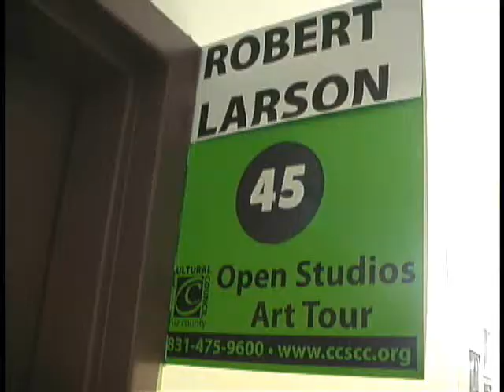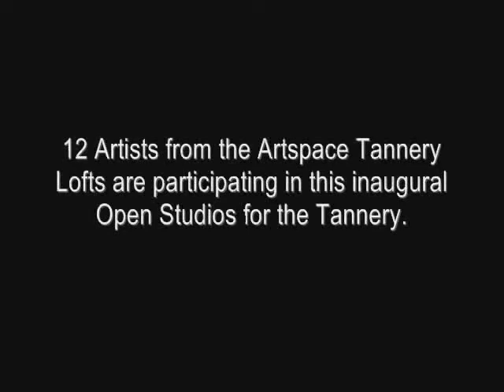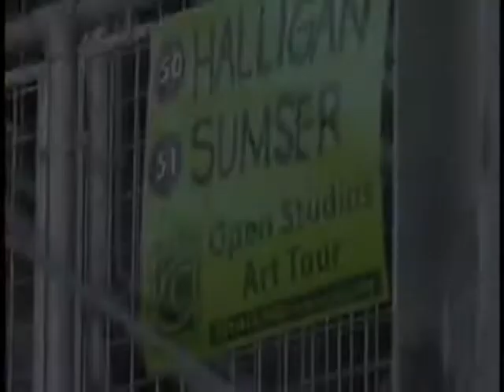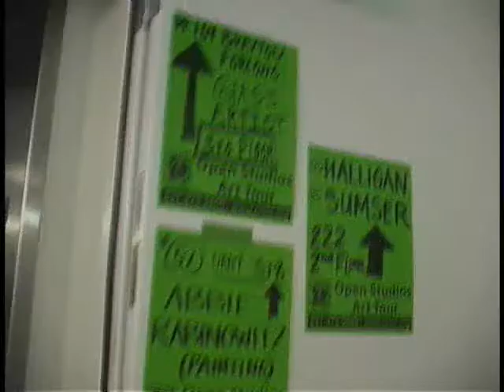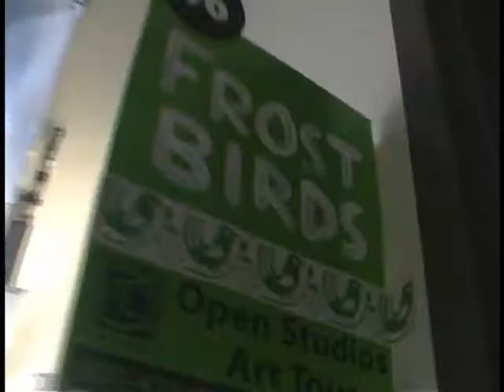Tannery Artists Lofts - Open Studios